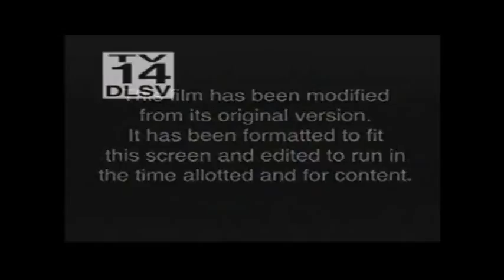Rumble Roses Double X Custom Babes Edition Ep 2